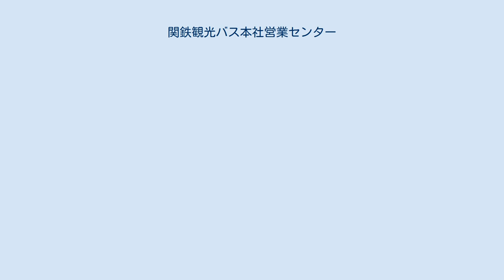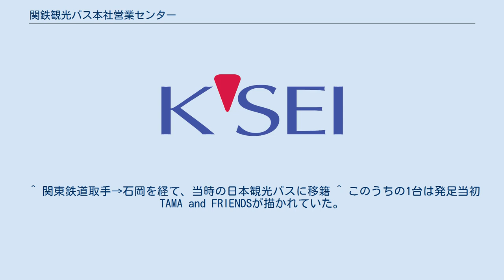関鉄観光バス本社営業センター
関鉄観光バス本社営業センター（かんてつかんこうバスほんしゃえいぎょうセンター）は、茨城県土浦市真鍋一丁目に存在する関鉄観光バスの営業所である。
 関東鉄道株式会社の本社ビルに隣接している。
 本社営業所の一般路線は主に土浦市北部、かすみがうら市南西部に路線を展開する。
 当所は貸切バスが主に配置されているが、上述の一般路線も受け持っているため、一般路線車も配置されている。
以下、路線車の推移について記す。
 1999年の関鉄観光バス発足時には元川崎鶴見臨港バスのいすゞ・CJM1台と1985年のつくば万博シャトル用に増備したいすゞ・LV2台、関東鉄道本体から移籍した北村ボデー架装のいすゞ・MR1台、富士重6E架装のいすゞ・LR2台が在籍していたが、老朽化や路線廃止に伴い、竜ヶ崎や水戸からの移籍車によって置き換えられて全廃した。
 中古車はかつては千葉交通から日野・RJと、筑波大学の学内バスとして運用されていた日デ・RMが在籍していた。
その後京成バスからエルガミオや日野・レインボーHRが当所に配置されている。
 ^ 関東鉄道取手→石岡を経て、当時の日本観光バスに移籍 ^ このうちの1台は発足当初TAMA and FRIENDSが描かれていた。